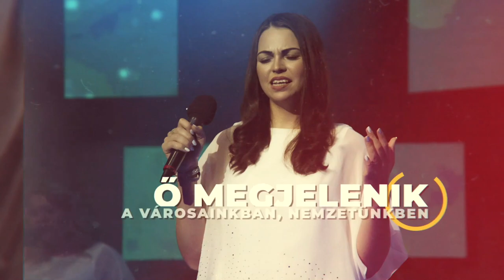Építs imádó oltárt! // 2021.10.26